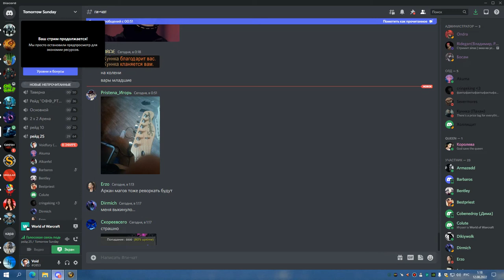1я часть ЦЛК 25 ГЕР РЕБРО и ТРАИ ЛЕДИ СОВА 11 08 22